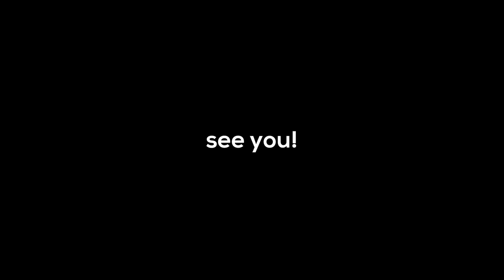Conquering 4000m on our Motorcycles Through Lava Fields | Episode 5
On Day 5 of this epic motorcycle adventure, we ventured into unexplored Colombian territory and encountered not only one but a couple of massive landslides. We had planned to ride our motorcycle across the lava fields of an active volcano at an elevation of 4,000 meters, but it wasn't going to be an easy journey. We experienced all the highs and lows that come with riding a motorcycle in a single day.

We're Ori 🇨🇴 & Kaito 🇯🇵 , an international couple in love with travel and motorbikes. We're currently realizing "Project Japan", a journey in which we fully restore a 40-year-old Honda motorcycle and ride it across Japan. Our ultimate goal is to go travel the world on our motorbikes.

▶ Travel Gear 🛩
・Camera Bag
・Travel bag

▶ Camera Gear
・Lense 1
・Lense 2

🎵 Where we get our music for YouTube. Try it FREE!

Thank you for supporting the channel so we can continue to bring you along on our motorcycle adventures :)